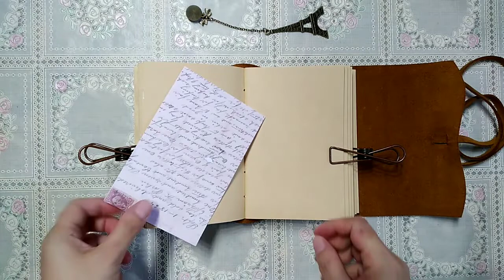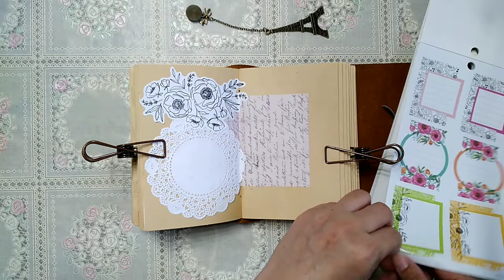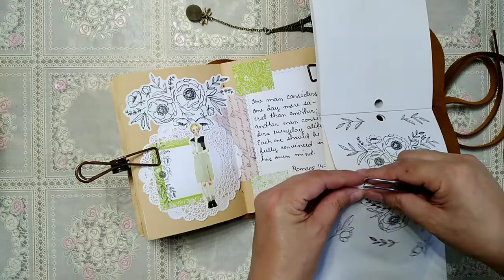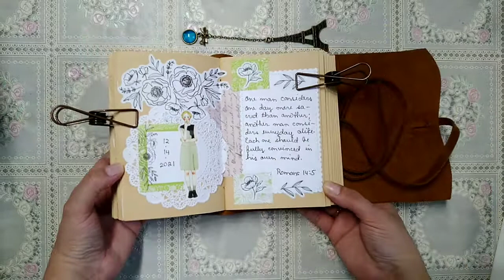Romans 14:5 verse journal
Romans 4:15

One man considers one day more sacred than another; another man considers everyday alike. Each one should be fully convinced in his own mind.

Stay Blessed!
Happy crafting!